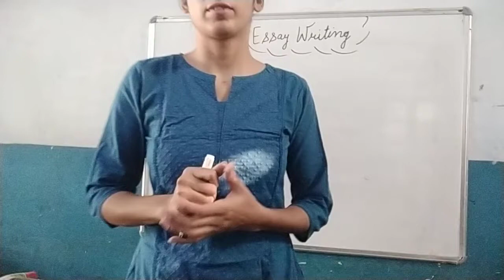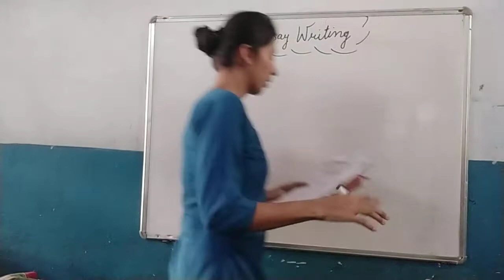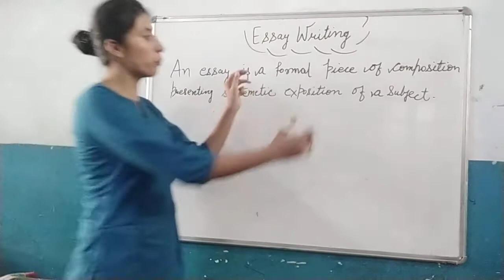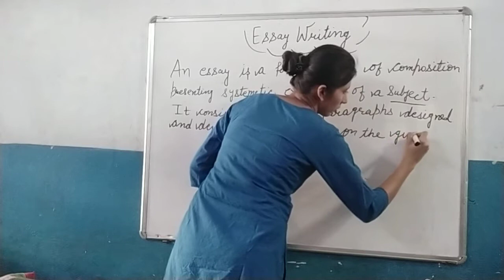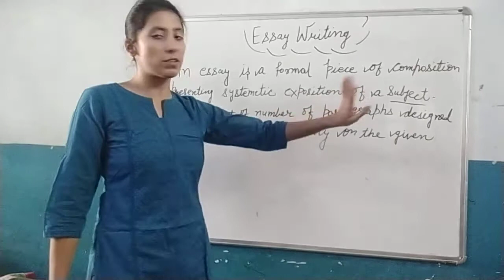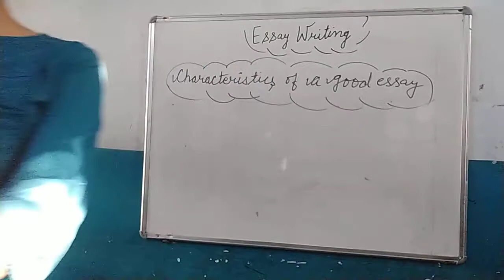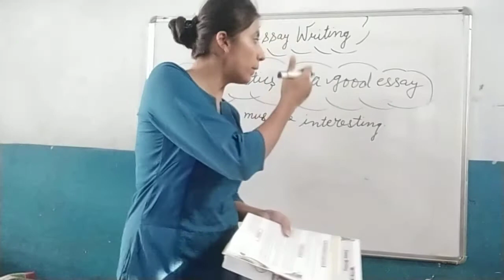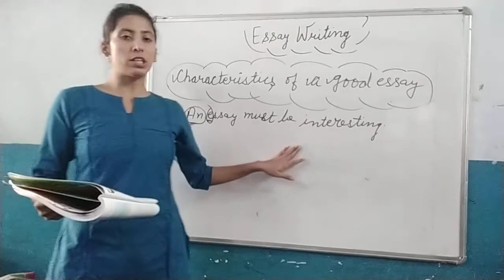8th Enhglish Grammar Essay writing